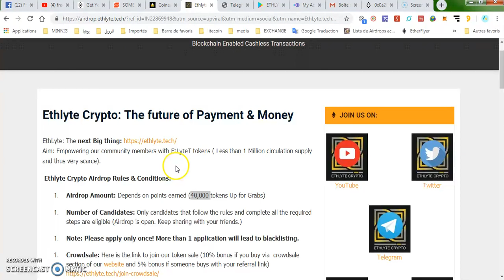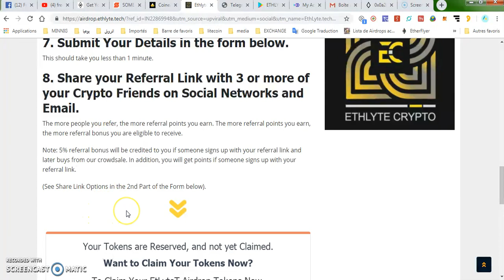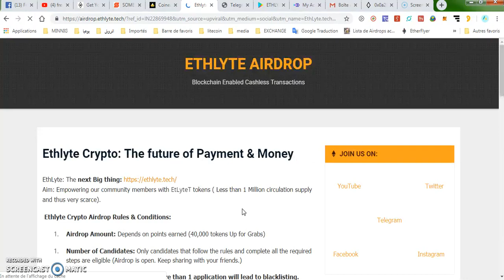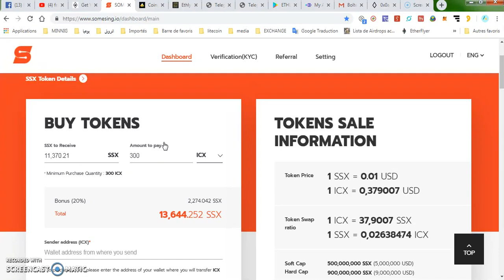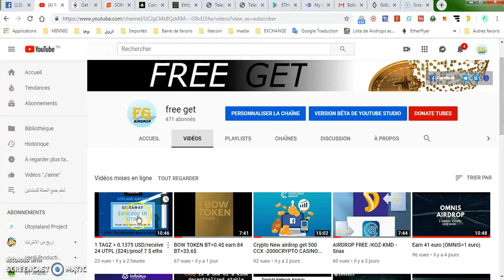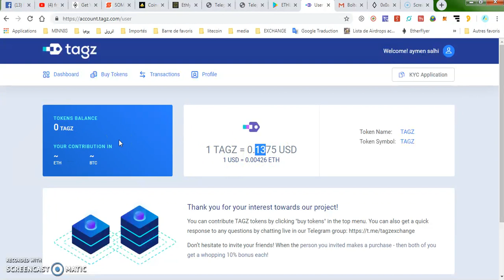40,000 tokens Up ETHLYTE/ Token Price (ICX) 1 SSX = 0.01 USD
AIRDROP N°1 : ETHLYTE AIRDROP

AIRDROP N°2 :  Token Price (ICX) 1 SSX = 0.01 USD